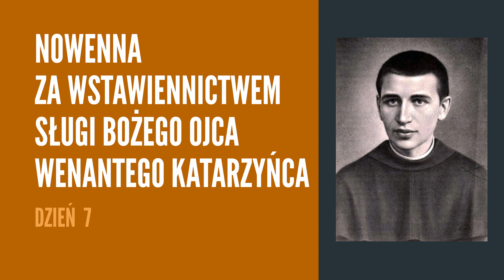Nowenna za wstawiennictwem Sługi Bożego ojca Wenantego Katarzyńca | 📅 dzień 7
Dziewięciodniowa nowenna za wstawiennictwem Sługi Bożego o.Wenantego Katarzyńca

Chcesz otrzymywać powiadomienia o nowych filmach?